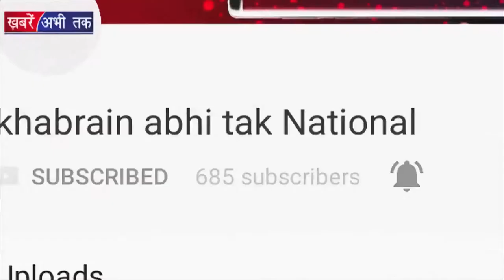Salman की Singing पर Lulia ने ये क्या कह दिया || Khabrain Abhi Tak Live